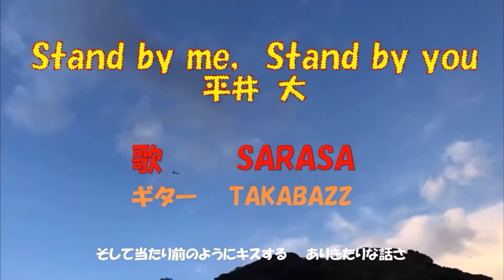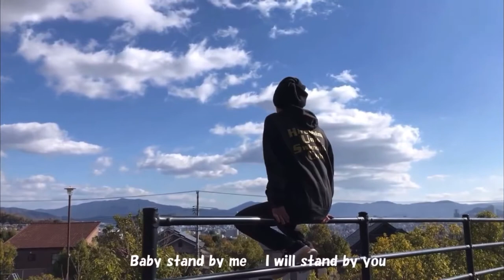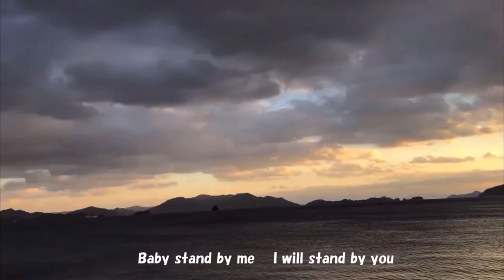Stand By Me Stand By You 平井 大 COVERD BY SARASA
SARASA  YouTube channel